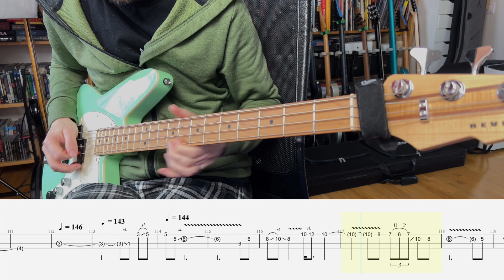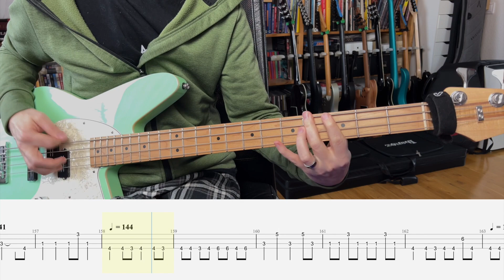Rush - Vital Signs (Bass Playthrough with Tabs)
Vital Signs from Rush album "Moving Pictures"

I have made the tab with the help of isolated bass tracks on the internet, live videos (even though Geddy Lee have changed a lot of how/what he plays through the years) and other lessons/tabs online.

Either way, a great song for us hobby bassist to learn. And I know, to play it correctly I should have used my fingers but I am to old to learn to play without my trusty pick!

Tuning:
E-standard

Reverend Decision P
Archetype: Dark Glass Ultra